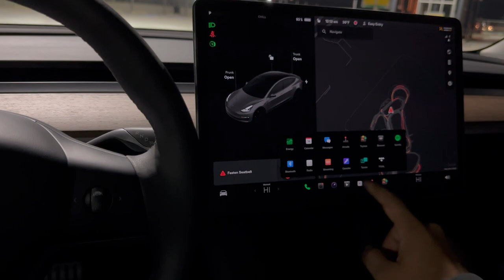2023 Tesla Model 3 Performance Light Show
Here is the 2023 Tesla Model 3 Performance new year light show, enjoy the show.